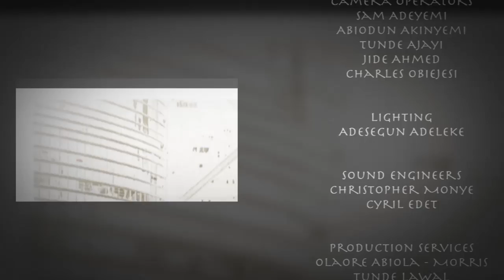SuperNova Halloween Special 2016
Dammi, Rotimi and Racheal in their scary Halloween Costumes check out some of our favourite Celebrities and their Halloween Costumes as well...